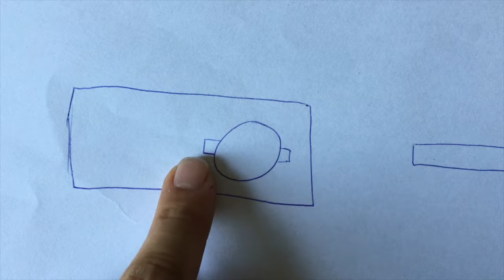Grilltisch bauen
Der eigens dafür erworbene Grill Nr. 4 (Weber One Touch Premium) wird in meinen Grilltisch eingebaut. Ob das klappt und wie sowas geht seht ihr hier!

Ganz nebenbei ist dieses Video in weiten Teilen eine Hommage an Heimwerkerkönig Fynn Kliemann, dessen Kanal mir in letzter Zeit sehr viel Freude bereitet hat :) Fynn's Videos findet ihr